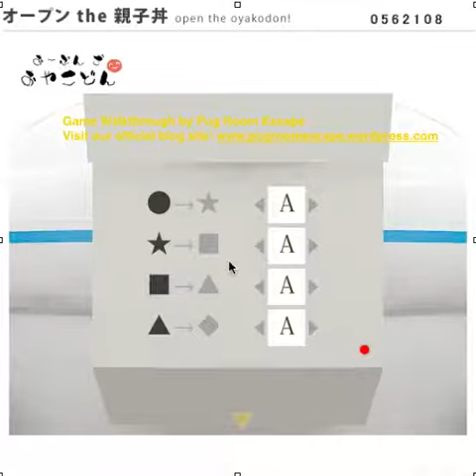Room Escape Game Walkthrough 脱出ゲーム攻略: Open the Oyakodon by PocoPoco